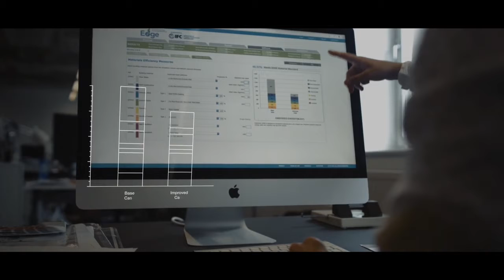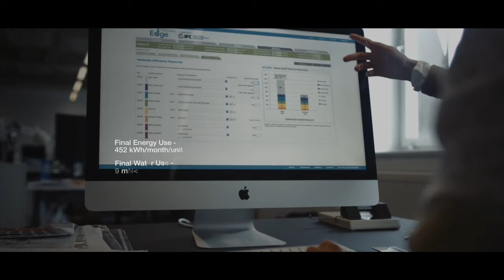Build a Better World with EDGE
Will we hesitate, or will we move forward? Will we look back, or will we face the future, and build a better world?

An innovation of IFC, EDGE is a software, a standard, and a certification system for more than 160 countries that proves that everyone wins financially by building green. EDGE creates intersections among developers, building owners, banks, governments and homeowners to jump start the mainstreaming of green buildings and help tackle climate change.

IFC is a member of the World Bank Group that focuses on private sector development. Standing between the public and private sectors, IFC brings market-based solutions to respond to the challenge of creating low-carbon economic growth.

"Build a Better World with EDGE" is a production of Studio Mo Leah, with supplementary footage provided by Sumastre Photography.